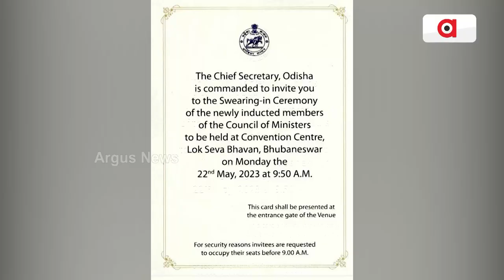Cabinet Reshuffle In Odisha Tomorrow